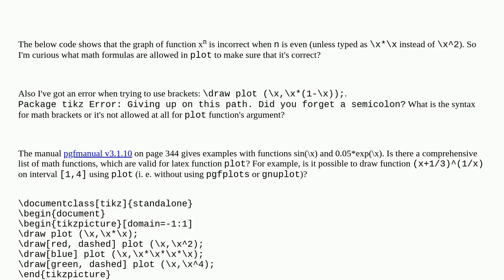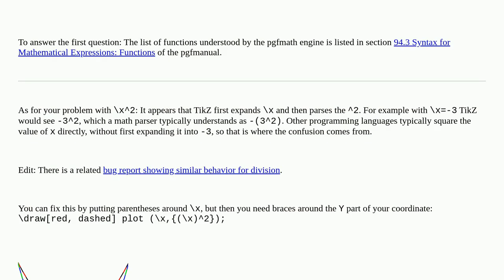What math functions can be used in plot?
A special thanks goes out to the community

  tikz-pgf plot